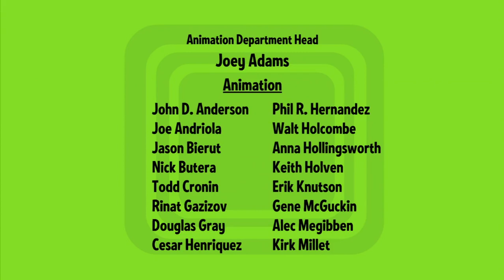Reptiles (Full Episode) Wubbzleb Network [Fanmade]